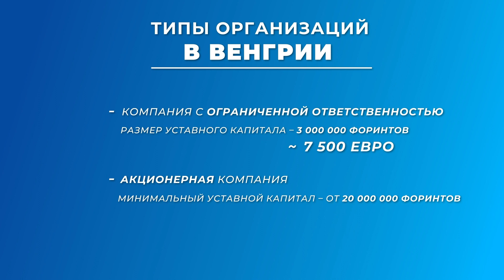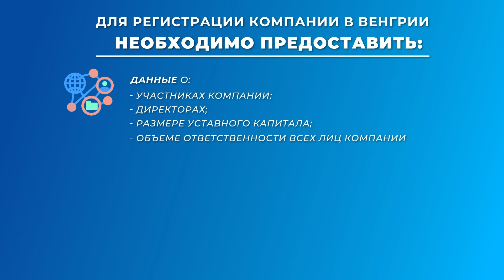Особенности и преимущества ведения бизнеса в Венгрии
Бизнес в Венгрии — это возможность выйти на мировой рынок и получить европейский ВНЖ. Узнайте как стать резидентом Венгрии за 4 месяца.

В этом выпуске 🎬 эксперт в области миграционного права компании International Expert Ирина Яновская рассказывает об особенностях ведения бизнеса на территории Венгрии, а также о получении ВНЖ этой страны через открытие компании. Посмотрев видео 🎥 до конца, Вы узнаете: 👇

📌 почему выгодно вести бизнес на территории Венгрии;

📌 сколько времени занимает регистрация венгерской компании;

📌 как оформить ВНЖ в Венгрии предпринимателю из СНГ;

📌 как происходит иммиграция в ЕС для представителей бизнеса.

⏳Тайминги:

00:00 ❘ Приветствие и анонс выпуска
00:20 ❘ Преимущества ведения бизнеса в Венгрии
01:36 ❘ Регистрация венгерской компании
02:48 ❘ Налоги для индивидуальных предпринимателей
03:27 ❘ Самые популярные виды бизнеса в Венгрии
04:07 ❘ Консультация по оформлению ВНЖ в Венгрии через бизнес

💡 Венгрия относится к экономически стабильным государствам ЕС. В стране созданы оптимальные условия для ведения бизнеса, в особенности — для индивидуального предпринимательства. Рынок Венгрии привлекает бизнесменов из стран СНГ отсутствием жесткой конкуренции, умеренными налогами и возможностью оформить европейский вид на жительство.

🔊 В одном из прошлых выпусков мы подробно рассказывали о процедуре оформления ВНЖ Венгрии.

📝Заполните электронную заявку на нашем сайте и получите бесплатную консультацию по всем вопросам, касающимся переезда в Евросоюз.

💡 Получить консультацию экспертов по иммиграции в страны Евросоюза и оформлению паспорта ЕС Вы можете в телефонном режиме: